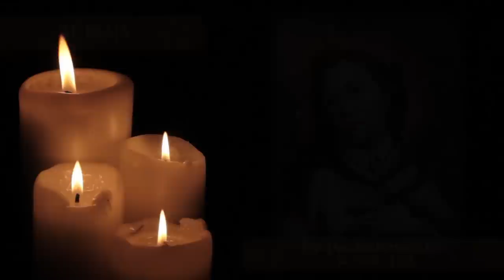Skarby Kościoła 21 maja | św. Jan Nepomucen